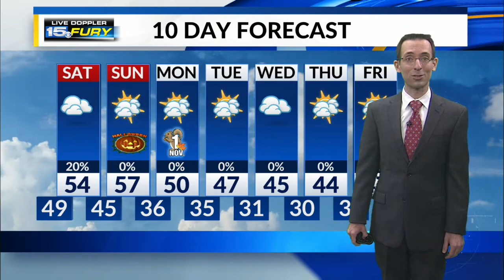Friday Night Forecast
Periods of rain continue